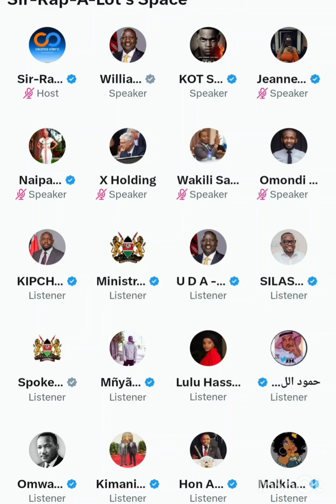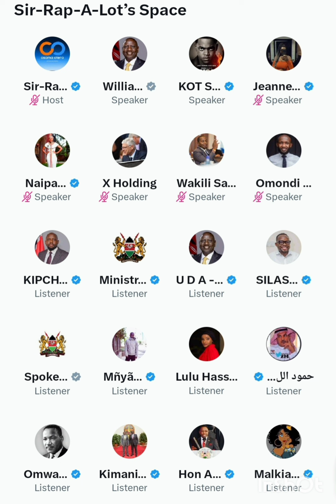PRESIDENT RUTO FACES TOUGH QUESTIONS DURING X SPACE ANGAGEMENT